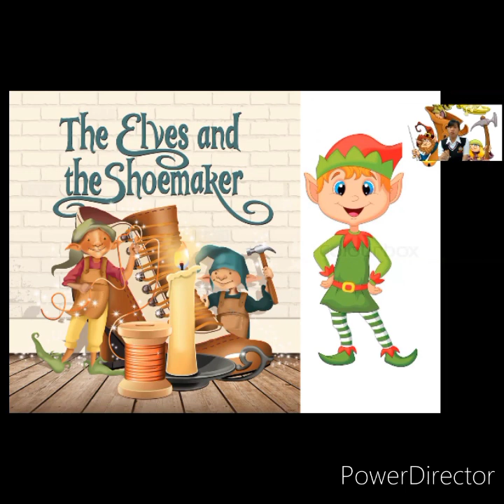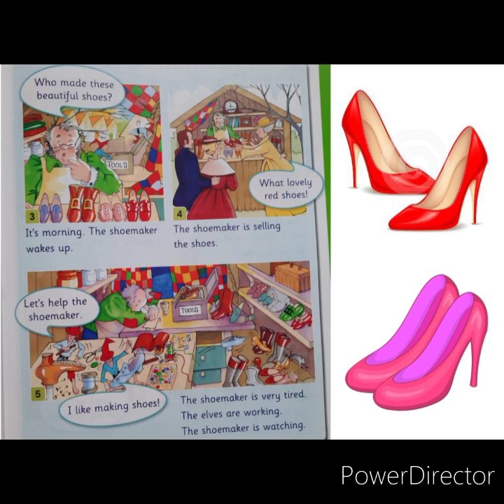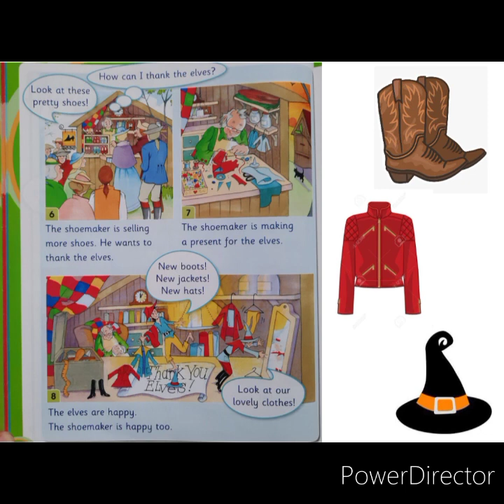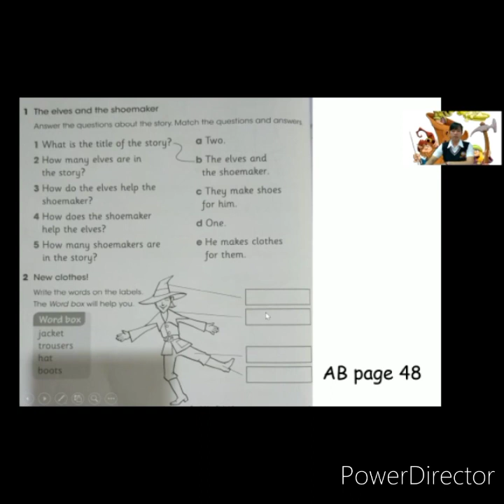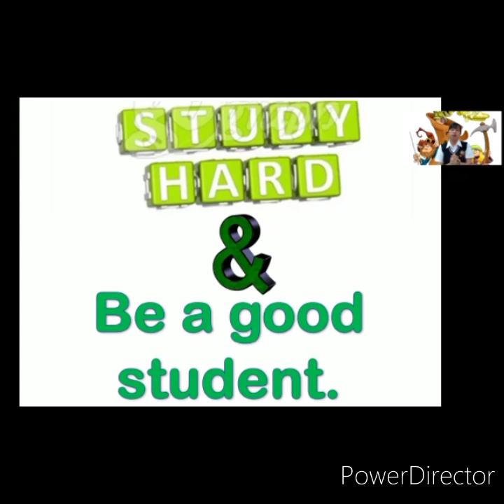English HBL for E1 (Mon, Nov 16th 2020)